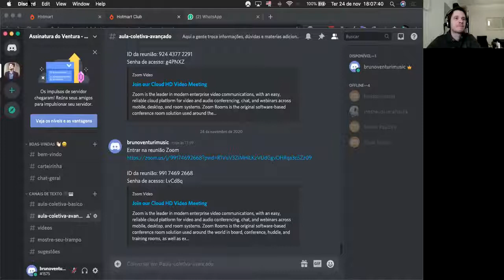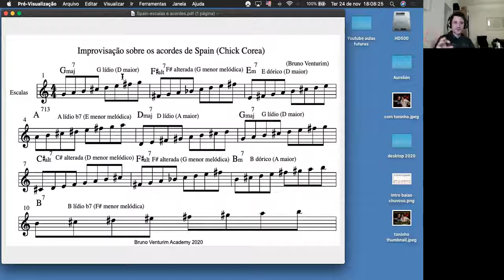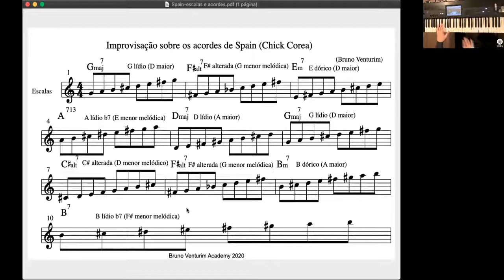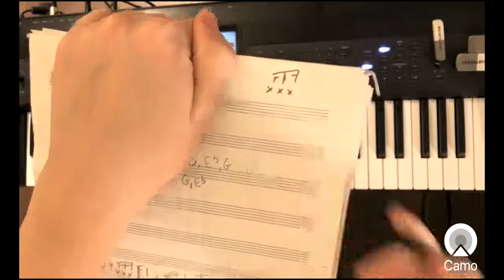1/5 Série Chick Corea - Aprendendo escalas e acordes sobre Spain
Essa é a primeira aula especial da série em homenagem ao grande pianista Chick Corea. Vamos juntos embarcar nessa jornada de 5 aulas (extraídas do curso online Assinatura do Ventura), explorando alguns caminhos para harmonizar e improvisar sobre seu tema mais tocado: Spain!

Toda sexta, ao meio-dia (do horário de Brasília) vai sair uma aula nova de música para vocês, combinado? 😉